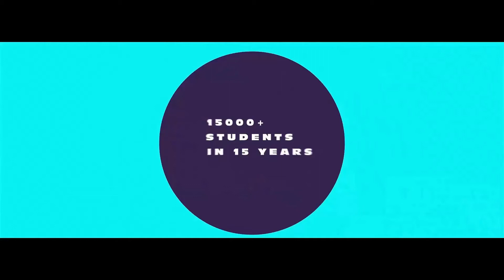Wochenplan | Learn "Weekly Schedule" in German Language ONLINE| ASAP German Language Institute, Pune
Learn German Language Online on Youtube with @Asap German Language Institute, Pune.

In this Video, Evi giving information about her "Weekly Schedule" in the German Language. Video has given with subtitles in German, English and  Spanish Language.

Do speaking practice with ASAP German Language Institute, Pune, and learn german online on youtube!!

This will help you with essay writing and explore your German language skills!!

Watch their conversation in the German Language!!

Alles Gute!!

Join us !!

OUR BRANCHES IN PUNE🤝:
Deccan 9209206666 / Chinchwad 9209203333 / Pimple Saudagar 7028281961